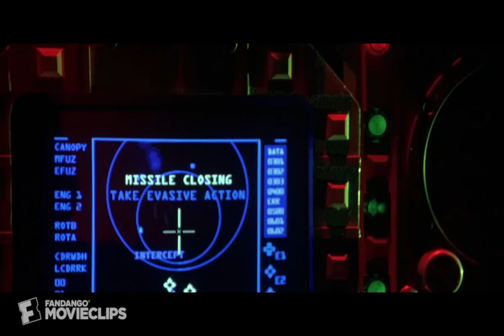Godzilla (1998) - Fire at Will! Scene (5/10) | Movieclips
CLIP DESCRIPTION:
The military uses all their weapons and might, but they are unable to take out Godzilla.

FILM DESCRIPTION:
Dedicated to Tomoyuki Tanaka (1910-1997), who produced the 1954 original and sequels, the Devlin/Emmerich interpretation displays a redesign of Godzilla, now a large lizard mutated after fallout from French nuclear tests. A blinding flash of white light fills the Eastern sky. Thousands of miles away, the Pacific Ocean churns, engulfing a freighter. On another part of the globe, giant footsteps plow a path through miles of Panamanian forests, Tahitian villages, and Jamaican beaches. In the Ukraine, biologist Dr. Niko Tatopoulos (Matthew Broderick), with the U.S. Nuclear Regulatory Commission, is examining the impact of radiation on Chernobyl earthworms. Colonel Hicks (Kevin Dunn) and a military team escort Niko to check out giant claw marks on the beached freighter; they're joined by paleontologists Elsie Chapman (Vicki Lewis) and Mendel Craven (Malcolm Danare). Blood and giant-size footprints indicate "some sort of enormous reptile." French secret agent Philippe Roache talks to the freighter's only survivor, who keeps repeating, "Gojira...Gojira." Tatopoulos et al arrive in Manhattan's Fulton Fish Market where Godzilla surfaces, moving on to the NYC financial district where Mayor Ebert (Michael Lerner) is speaking. Ambitious Audrey Timmonds (Maria Pitillo), who works for TV news anchor Charles Caiman (Harry Shearer), is Niko's former girlfriend, and she uses this to her professional advantage. As the wave of destruction continues, Niko and Roache track the creature through the evacuated city and discover Godzilla's eggs about to hatch in Madison Square Garden. They are followed by Audrey and TV cameraman Victor "Animal" Palotti (Hank Azaria), and soon the hatching Godzilla offspring prowl the Garden corridors, leading to a final showdown.

CREDITS:
Cast: Dwight Schmidt, Mark Munafo, Nathan Anderson, Jamison Yang, Doug Savant, Kevin Dunn
Producers: Dean Devlin, Roland Emmerich, Ute Emmerich, Kelly Van Horn, Cary Woods, Peter Winther, Robert N. Fried, William Fay
Screenwriters: Dean Devlin, Ted Elliott, Roland Emmerich, Terry Rossio